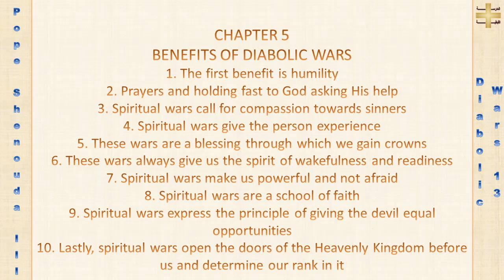"Diabolic Wars" by Pope Shenouda III (Part 13)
Welcome to Part 13 of our series reading from the book "DIABOLIC WARS" by Pope Shenouda III. In this episode, we delve into the devil's cunning tactics:

📚 Book Reading Series: "DIABOLIC WARS" by Pope Shenouda III continues with Part 13.

CHAPTER 5
BENEFITS OF DIABOLIC WARS
1. The first benefit is humility
2. Prayers and holding fast to God asking His help
3. Spiritual wars call for compassion towards sinners
4. Spiritual wars give the person experience
5. These wars are a blessing through which we gain crowns
6. These wars always give us the spirit of wakefulness and readiness
7. Spiritual wars make us powerful and not afraid
8. Spiritual wars are a school of faith
9. Spiritual wars express the principle of giving the devil equal opportunities
10. Lastly, spiritual wars open the doors of the Heavenly Kingdom before us and determine our rank in it

📚 Book: "Diabolic Wars" by Pope Shenouda III

📚 About the Book:
"DIABOLIC WARS" by Pope Shenouda III provides profound insights into the spiritual battles we face against the cunning tactics of the devil. The book offers guidance on recognizing and countering the devil's strategies to maintain a strong spiritual journey.